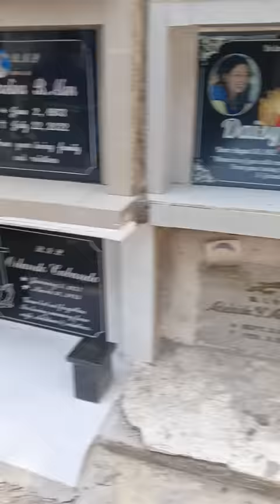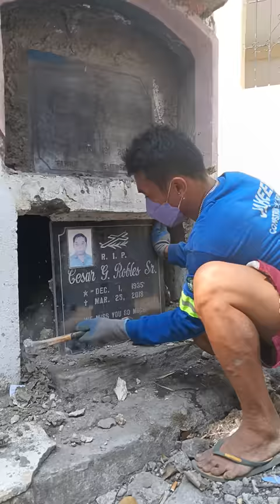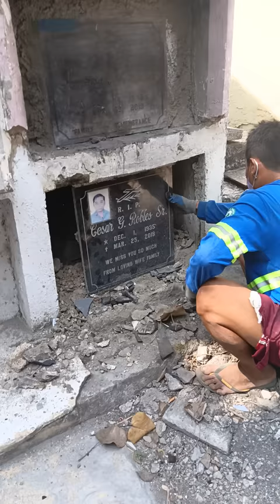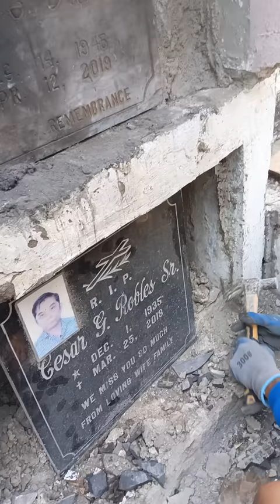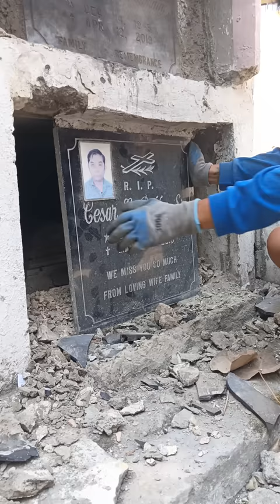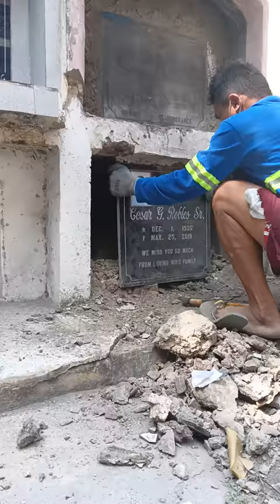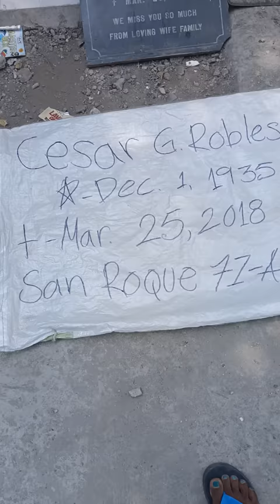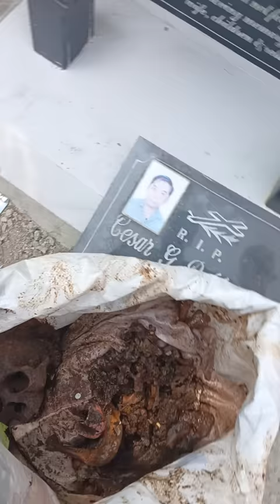For today's Video | Naay posteso ug vancel nga silver | Ni Cesar G. Robles Sr.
teroyvlogtv#5yearsHabwaMinatay